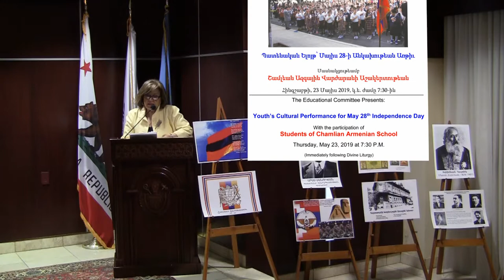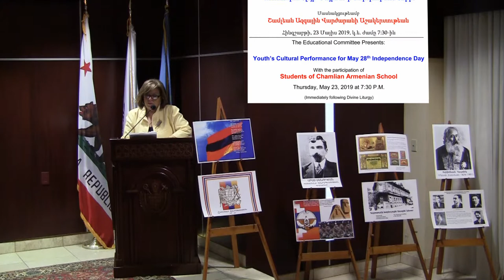“A Cultural Performance for May 28th Independence Day by Armenian Youth” at CV Armenian Apo Church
“A Cultural Performance for May 28th Independence Day by Armenian Youth" with the participation of Vahan and Anoush Chamlian School Students at the Crescenta Valley Armenian Apostolic Church in La Crescenta, California on Sunday 5/23/19.